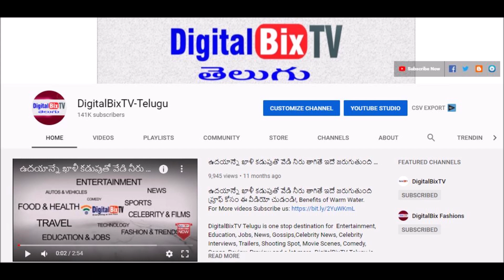సాయంత్రం బంగారం వెండి ధరలు | Today Evening Gold Price In India | Gold Rates Today |Today Gold Rate